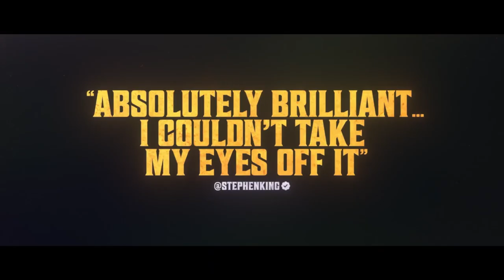Late Night with the Devil - Official Trailer | Clip ᴴᴰ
The official HD trailer for the motion picture Late Night with the Devil. In theatres 19th March 2024.